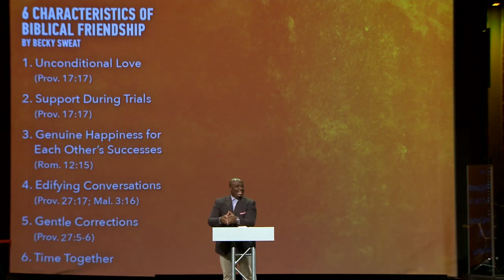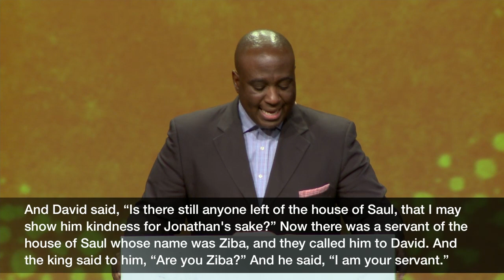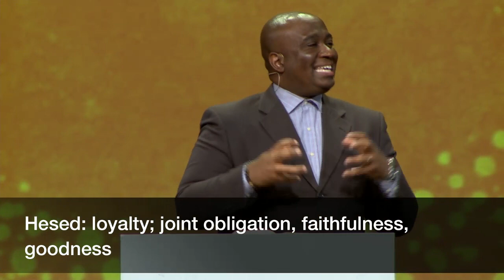The Kindness of God | Pastor Ed Ollie, August 24–25, 2019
God's kindness permeates all His attributes and gives us confidence because of Who He is and what He does. Join us in our continuing series, Unsung: Everyday People—Uncommon Faith, join us in 2 Samuel 9:1-13.